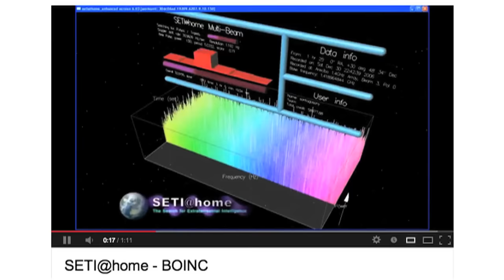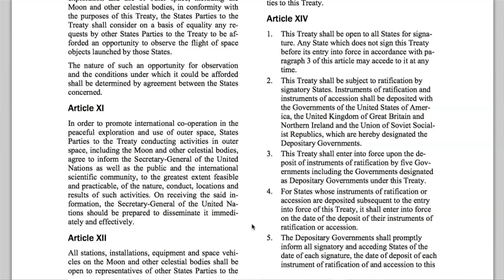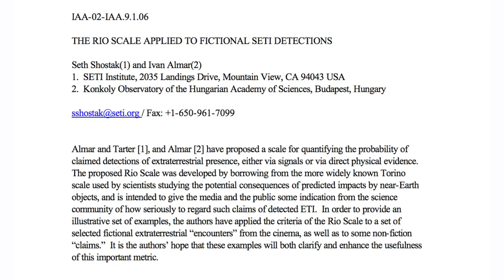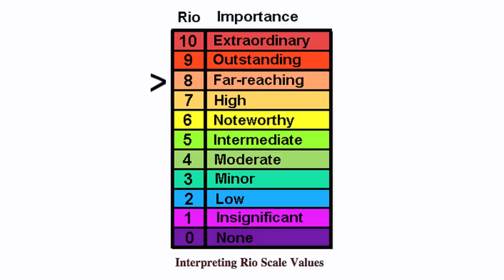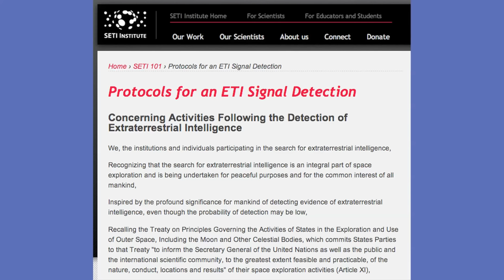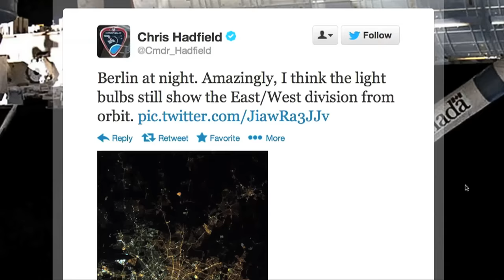Are We Ready For Aliens?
**Big thanks to Antonius from AVbyte for helping with audio!

"Sex at Dawn" book